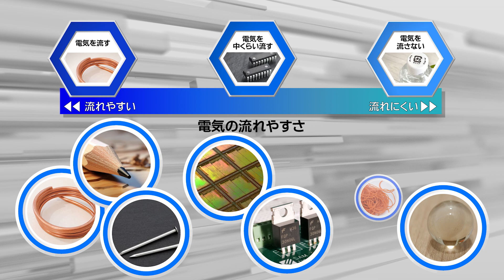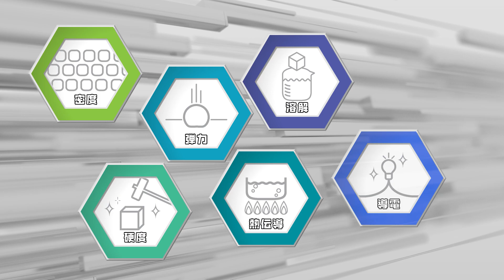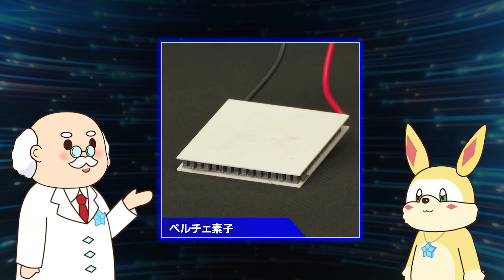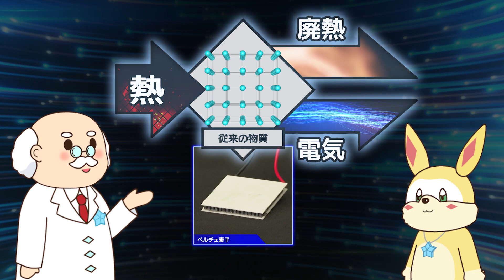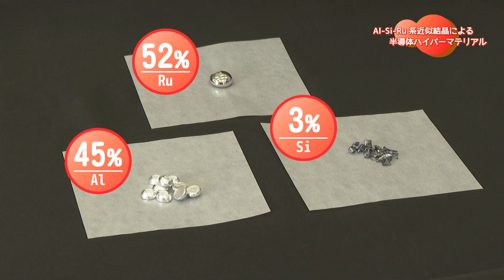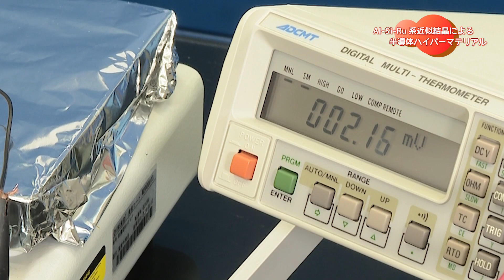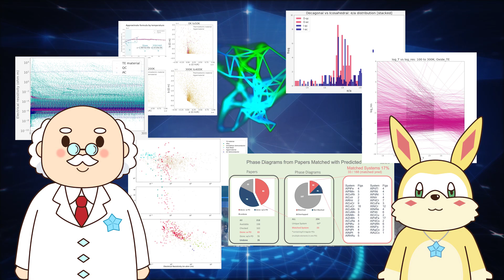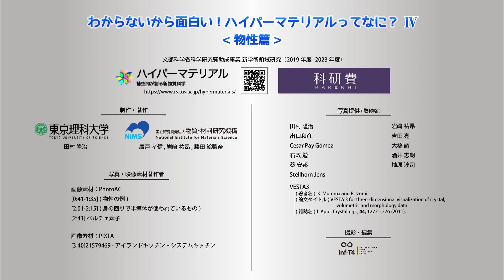分からないから面白い！ハイパーマテリアルってなに？Ⅳ‹物性篇›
ハイパーマテリアルの紹介動画「わからないから面白い！ハイパーマテリアルってなに？Ⅳ‹物性篇›」を公開しました。こちらの動画は、お子様向けに「ハイパーマテリアルとは何か」をご紹介しております。一般の方にも楽しんでいただける内容となっておりますので、是非御覧ください。